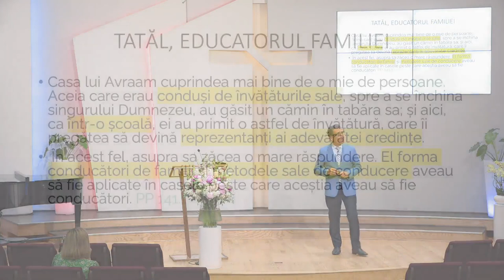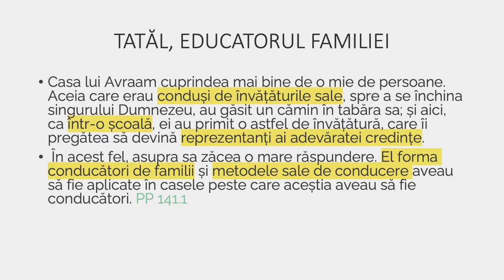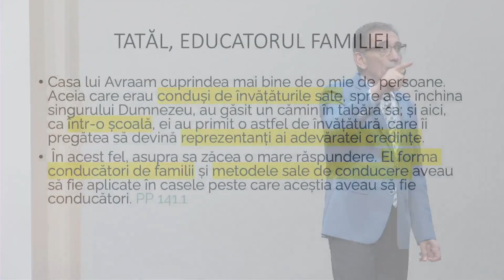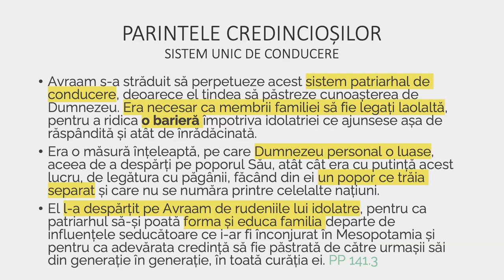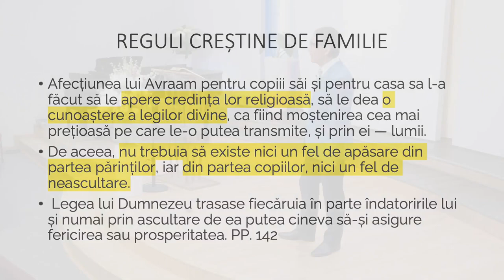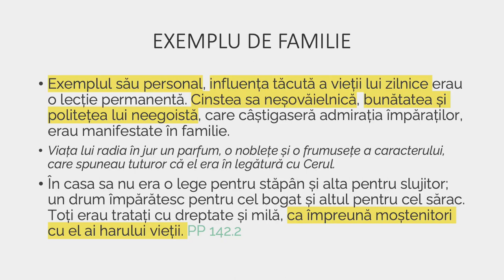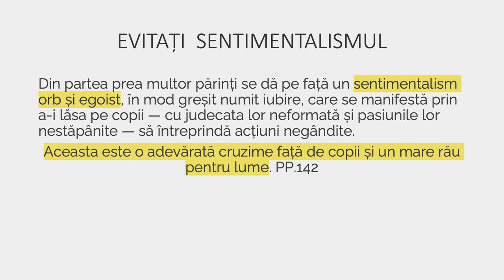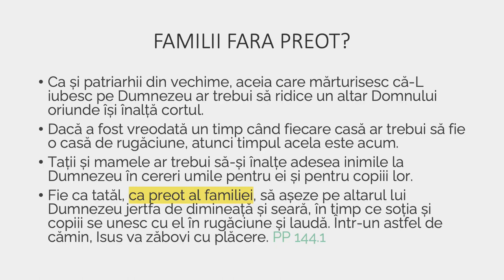Valentin Dănăiață - Familii fără preot?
Biserica ASZ Loma Linda, California - mesaj de încurajare și zidire spirituală, rostit de pastorul Valentin Dănăiață, în data de 14 iunie 2024. Predici pentru vremuri grele